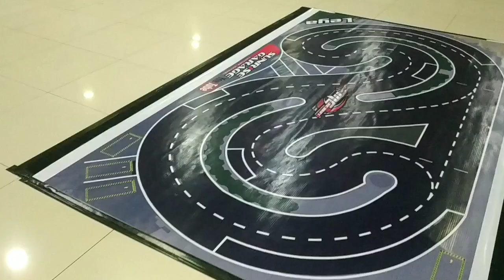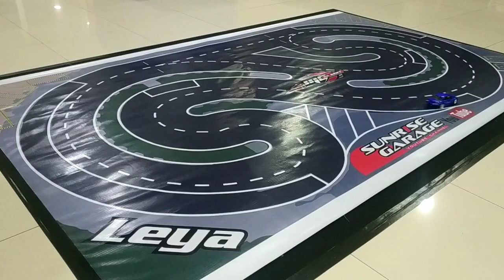Pameran Hot Toys Lippo Plaza Batu Hotwheels Rc Drift Rc Adventure Tamiya Gundam | MCRD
event yg diadakan di Lippo Plaza Batu untuk seluruh penghoby hot toys di Kota Batu Jawa Timur ada Hotwheels, Rc Drift, Rc Adventure, Gundam, Cosplay